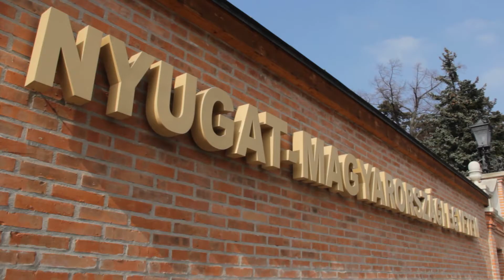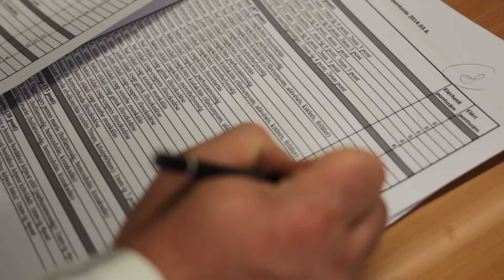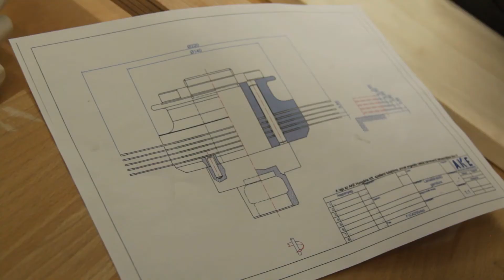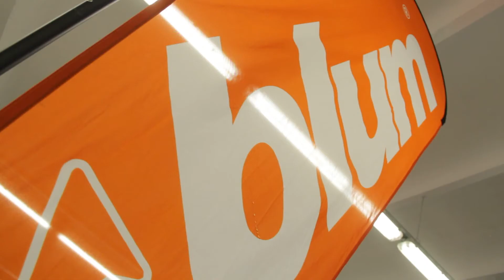Magyar Asztalos Tanulmányi Verseny 2014 - Szakmai Film